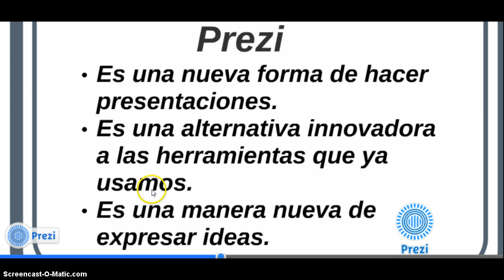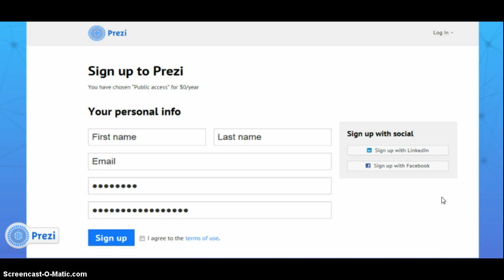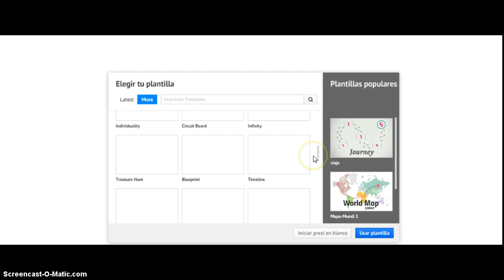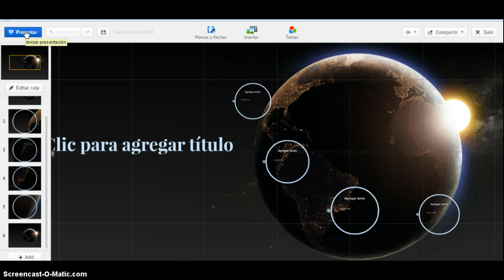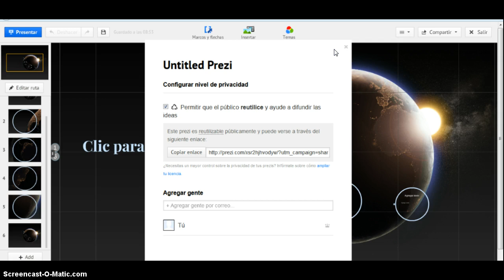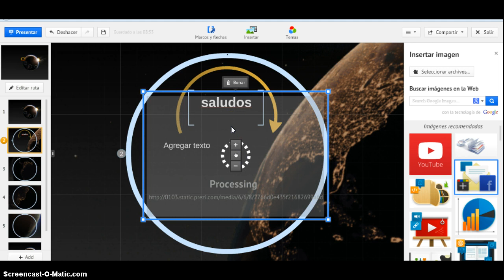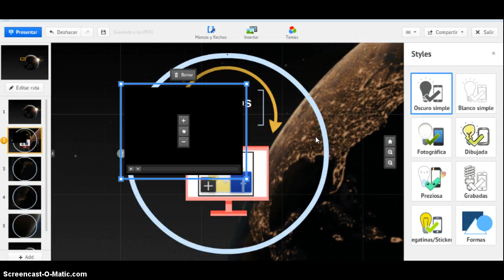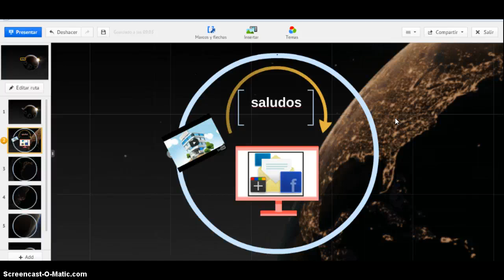Tutorial de Prezi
Tutorial de prezi. Crear Presentaciones dinánimas.